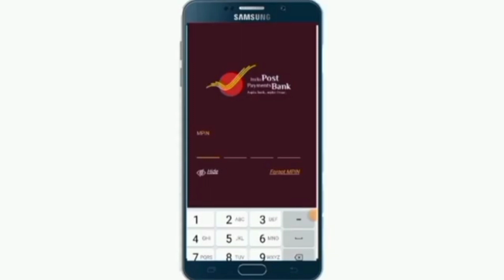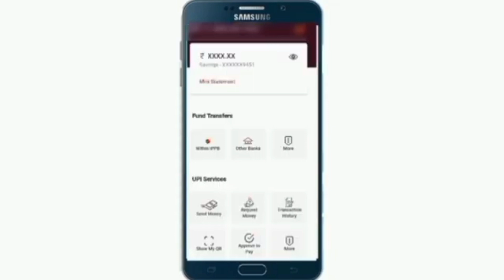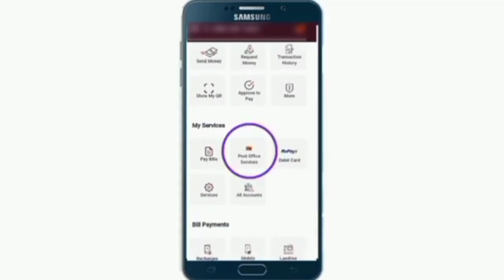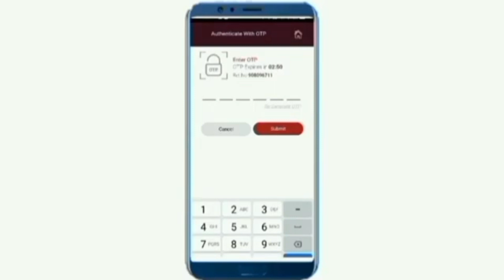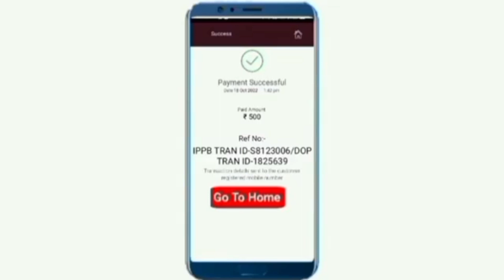Post Office के PPF AC में पैसे कैसे ट्रांसफर करें। Online Amounts Transfer In Post Office PPF Ac।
Dosto, Is Video Me Aap Ko Batauga Aap Ghar Baithe Online Post Office Ke PPF (Public Provident Fund) Me Paise Kaise Transfer Kar Sakte Hai.

Video Me Aap Ko Complete Procedure Batauga Ki Aap Kaise Online PPF Account Me Paise Transfer Kar Sakte Hai.Kisi Bhi Prakar Ki Koi Bhi Query Ho To Comment Box Me Jarur Likhe Me Aap Ki Puri Help Karuga.